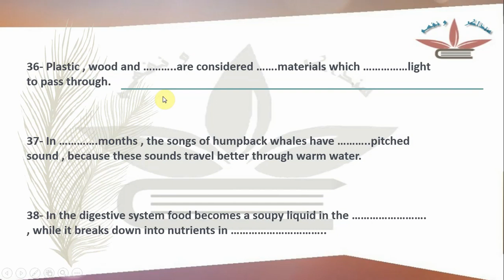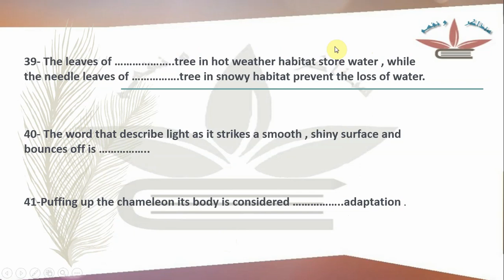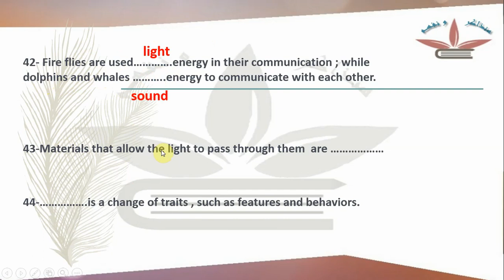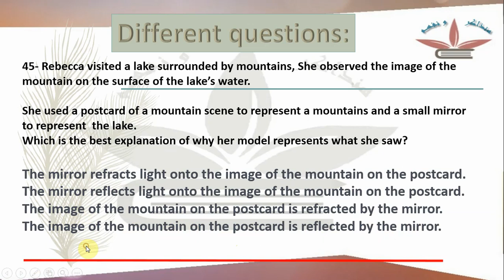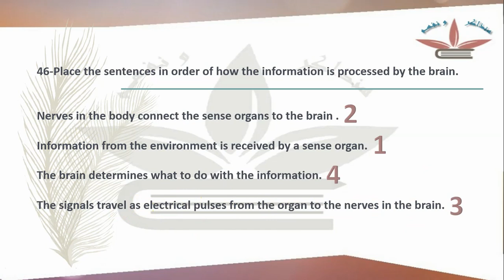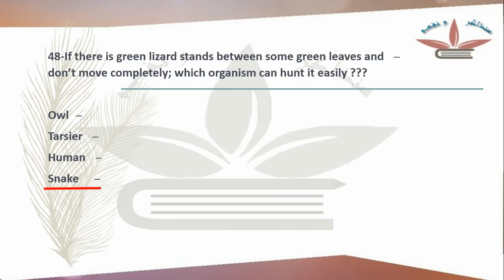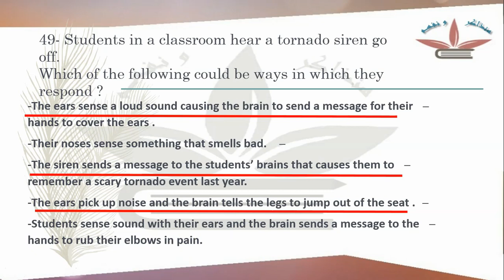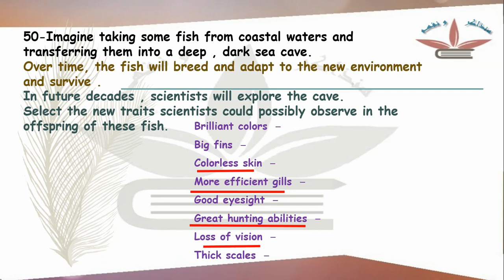part 2 November revision (concept 1,2,3,4 اقوى شيت مراجعه واسئلة بنك المعرفة )ا